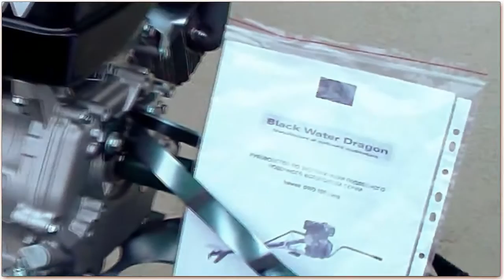Новый лодочный мотор подвесной BAWAD VK 100 болотоход Long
подвесные моторы болотоходы - вездеходные и мелководные моторы BAWAD VK